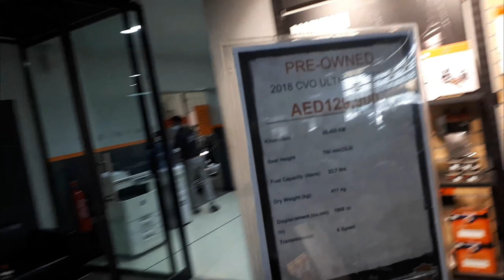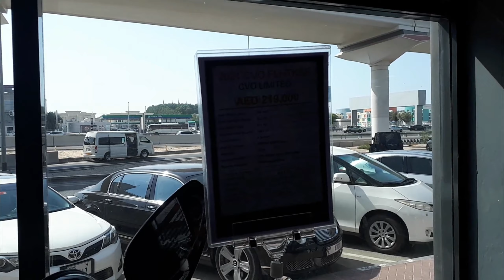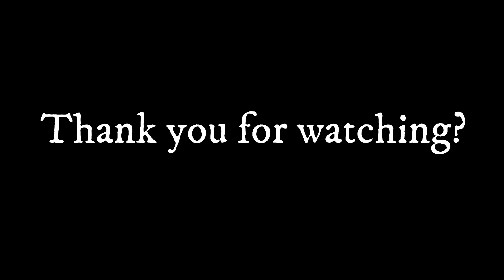Visit Harley Davidson Motorcycle | Kabyahe #28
The breathtaking Harley Motorcycle & Witness the beauty along the Sheikh Zayed Road+ handsome vlogger.. bwahhh